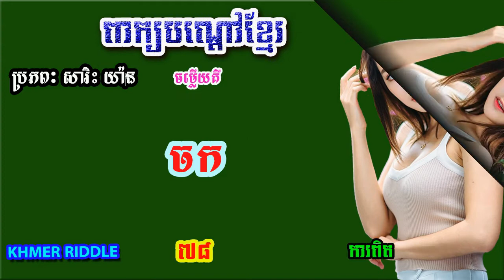ដើមប៉ុនអង្រែផ្លែប៉ុនអង្រុត ពាក្យបណ្ដៅ ភាគទី ៧ (៧៣- ៨២)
ពាក្យបណ្ដៅសម្រាប់ល្អៗ សម្រាប់អប់រំកូនៗ របស់អ្នក
ដកស្រងចេញពីសៀវភៅ ពាក្យបណ្ដៅខ្មែរ PDF ទាញយក ឆ្នាំ ២០២១

ពាក្យបណ្ដៅ ពាក្យបណ្ដៅខ្មែរ ពាក្យស្លោក ប្រាស្នា ល្បងប្រាជ្ញា សំនួរងាយ ចំនេះដឹងទូទៅ
១២ កម្រងពាក្យបណ្ដៅខ្មែរ ព្យញ្ជនៈ ក ភាគទី ៦ Khmer Riddle Part ៧
Khmer Brain Teaser, Khmer Riddle, Khmer General knowledge